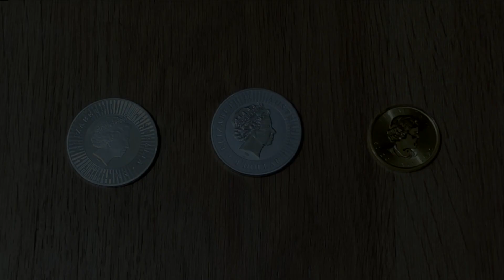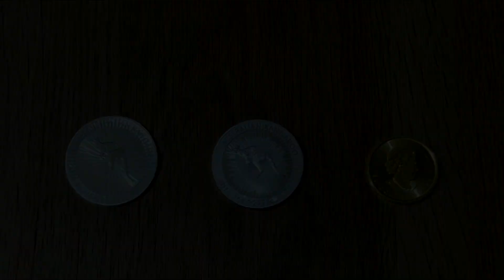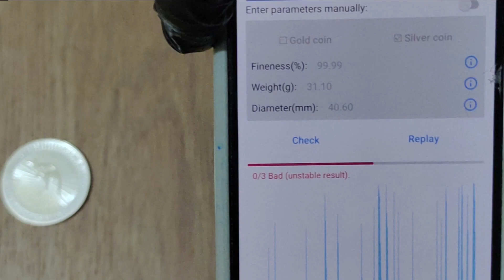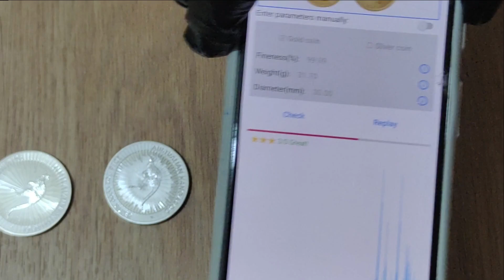用聲音的來鑑定真假金銀幣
今天做一集不一樣的節目
不需要花大錢買XRF或是電磁檢測儀
用簡單的工具來檢測金銀幣的真假
這個方法只限於金銀幣，條塊就不能用了